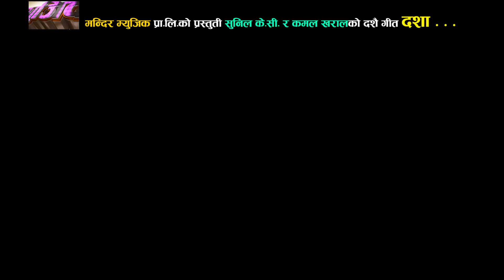फेरी आयो दशैं तिहार घेर्यो दशाले By Bishnu Majhi & Ganesh Adhikari 2019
DASHA
Vocal: Bishnu Majhi & Ganesh Adhikari
Lyrics: Sunil K.c.
Audio/Video: Mandir Music Pvt.Ltd. 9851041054

Cast: Puskal Sharma/Anu Shrestha

Direction: Kajish Shrestha
Camera: Suresh Shrestha
Edit: Dipak Vista
Post Production: Suryabinayak films 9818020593